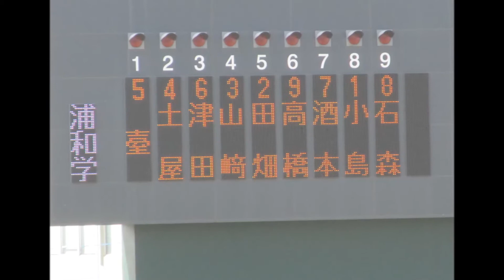第43回招待野球試合 浦和学院 0-0 美里工業 スライドショー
第43回招待野球試合

2014年

5月25日（日）

沖縄セルラースタジアム那覇

浦和学院　0-0　美里工業